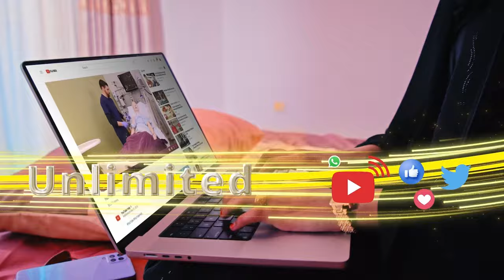"Anagu ragga minyaraysta uma buraanburno ee waanu ka xanaaqnaa, laakiin ......Hal-abuur Hinda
Ardaa Dhaqan: "Anagu ragga minyaraysta uma buraanburno ee waanu ka xanaaqnaa, laakiin  waxaanu jecelnahay ubaxa is guursada'"
Hal-abuur Hinda Maxamed